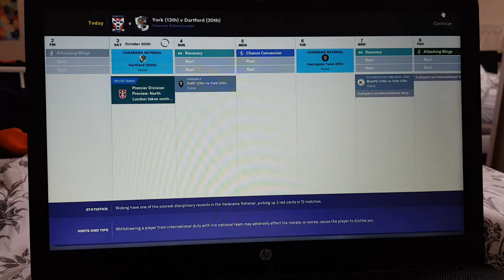The Jimmy Muitt Challenge - Wanderers to Wembley: Episode 10.5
DONT DO THIS TO ME!!!